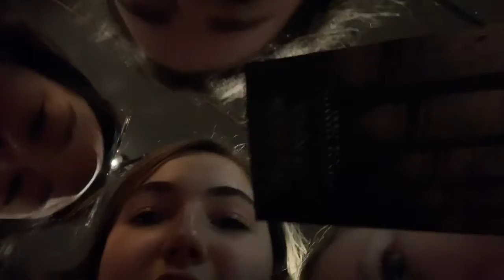First flight EVER to Ireland!